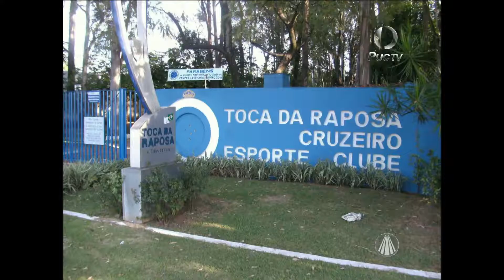Você Sabia ? Mascotes dos times de Belo Horizonte